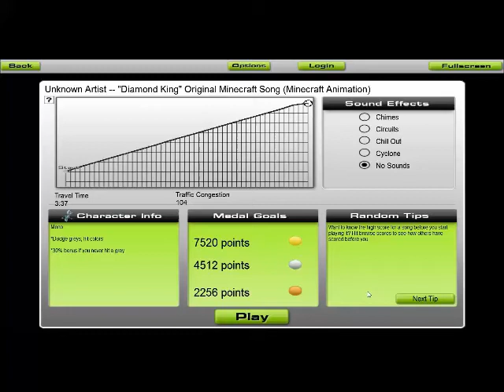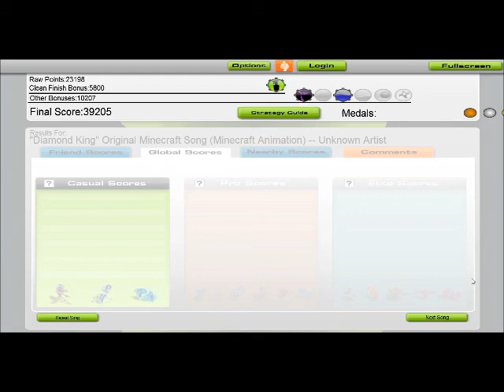Minesurf Easy #2 Diamond King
Wenn's euch gefallen hat lasst doch ein Like da ;)
Wenn ihr mehr songs wisst schreibt's in die Kommentare
Sorry wegen cut hab nur das outro ausgeschnitten